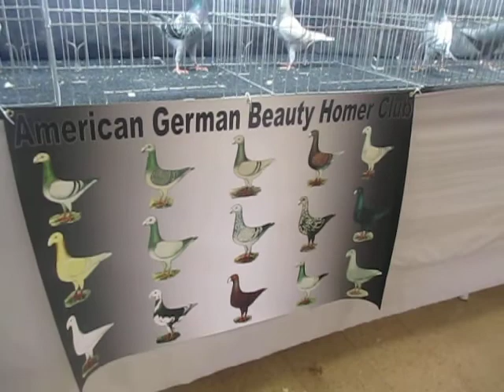Judging German Beauty Homers young cocks by Dion Miller 12 Annual Big Apple Invitational Show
Judging young cocks German Beauty Homers by Dion Miller at 12th Annual Big Apple Invitational Pigeon Show to find the Best looking bird. The best one is yhe black.